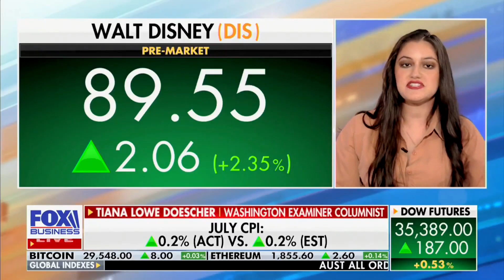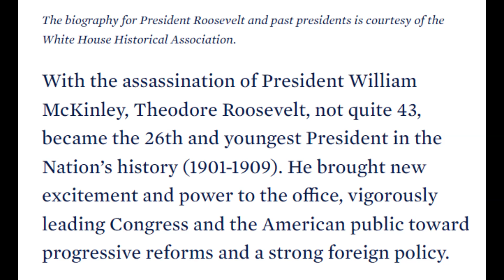The 9 Wonders Of The World & Hibernation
Joe Biden talks about the "9 wonders of the world", hibernation, inflation, and the difficult task of figuring out how to exit a stage